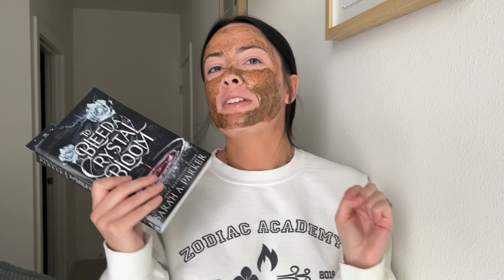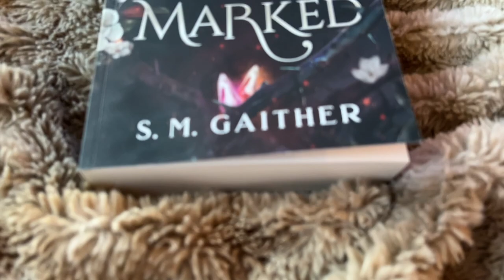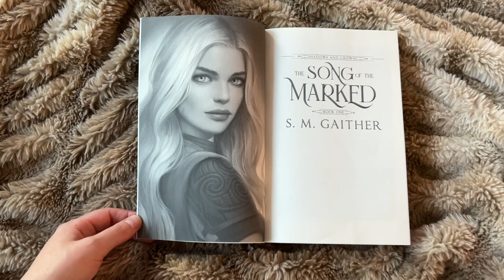another fantasy romance reading vlog ✨📚 🧚🏼 kindle unlimited edition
Hi!

I read 3 books in this video and am soooooo surprised by my results! 🤍👯‍♀️